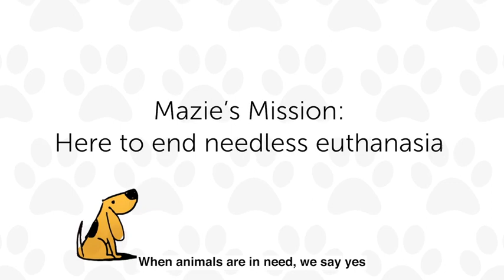Mazie's Mission - Alina's Story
Every year, Mazie's Mission provides top notch veterinary care to thousands of homeless animals in the DFW area and beyond. In addition to the lifesaving care provided at our veterinary hospital, we also maintain a rescue program of our own... Rescuing injured and sick animals, healing them, and finding their forever homes!! 🐶🐱🩺